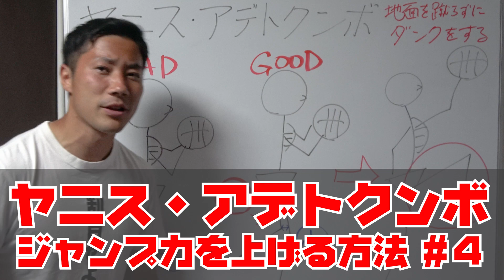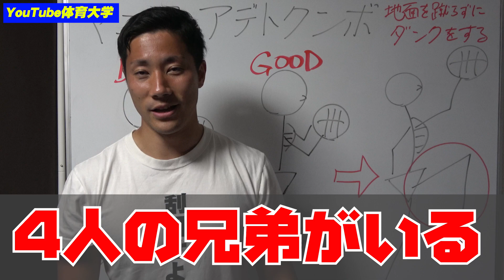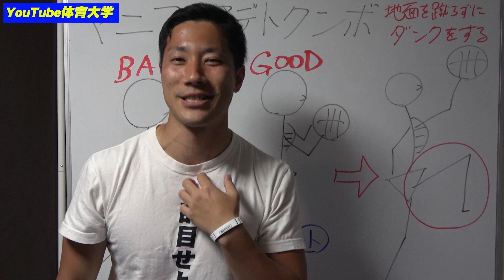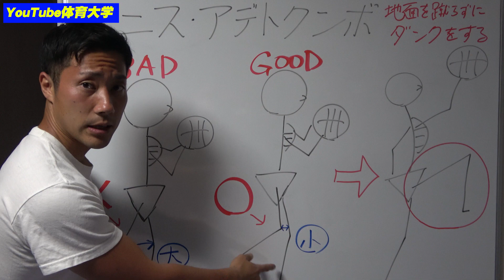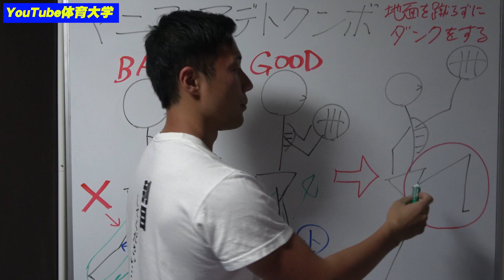【ダンクできるようになる方法】地面を蹴らずにジャンプ力を上げるメカニズムとそのトレーニング【NBA ヤニス・アデトクンボ】